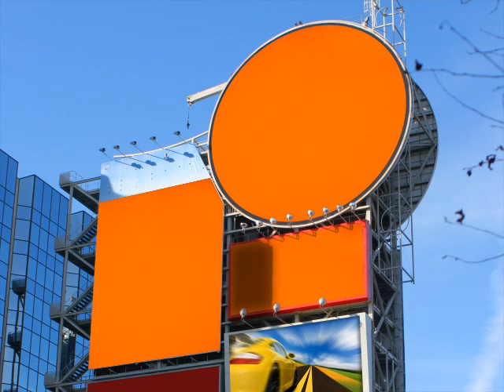"It was severe betrayal": Military has failed to address domestic violence, survivors say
Just weeks after she gave birth abroad in 2018, Liz Knight called Army police after, she says, she was physically assaulted.

"He had put hands on me and was physical," Knight said. "It was my breaking point. I had a 5-week-old infant. I felt like I needed to protect myself and my son."

Military police investigated and found probable cause to charge the alleged perpetrator with assault. As is typical with the military disciplinary process, the consequences were determined by his commander, who issued a local letter of reprimand — which meant, Knight said, that it was wiped from his record the minute he left South Korea.

Cash.app/$khadijah59